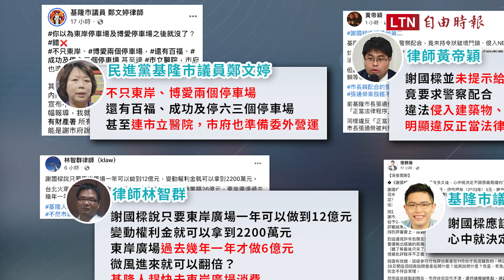自由爆新聞》老基隆人1句話嗆爆！"東岸NET爭議"她揭謝國樑連4錯！(藍白合/中國快艇)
00:00-02:04批謝國樑! 林右昌爆: 指揮警方夜闖NET
02:05-03:10酸謝"放火大師" 苗博雅: 已成網路笑柄!
03:11-03:52 東岸廣場"基市府問題多"? 律師曝關鍵!
03:53-06:31 召委藍白合被罵爆! 國民黨內風向轉彎?
06:12-07:50中方頻闖禁限制水域 藍委要海巡別追

【看更多報導】
網路發起罷免行動 謝國樑 ：不改變立場、不畏懼

基隆東岸商場爭議 謝國樑批林右昌：當初登記就沒有產權糾紛

中市府標售抵費地恐助漲房價 林右昌籲暫緩並興建社宅